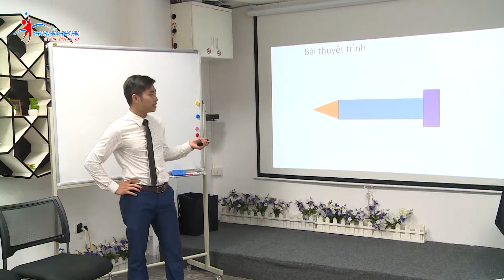Xây dựng DÀN BÀI thuyết trình một cách HIỆU QUẢ